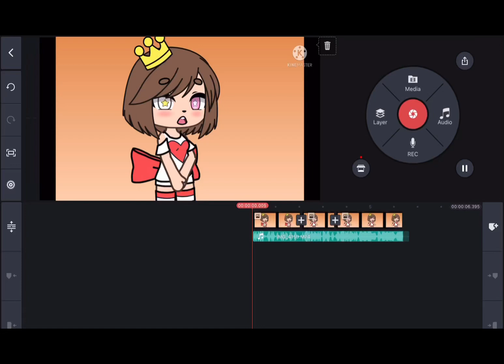IM MORE THAN A MAN IM A GOD! ~ remake ~ Gacha Life/Club